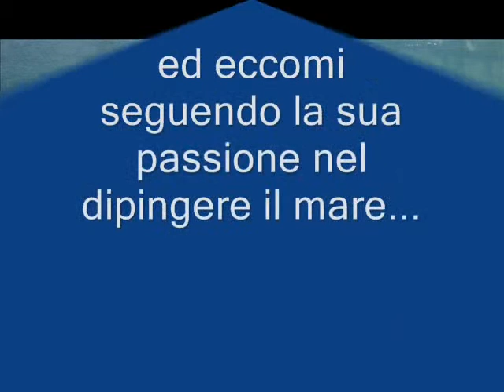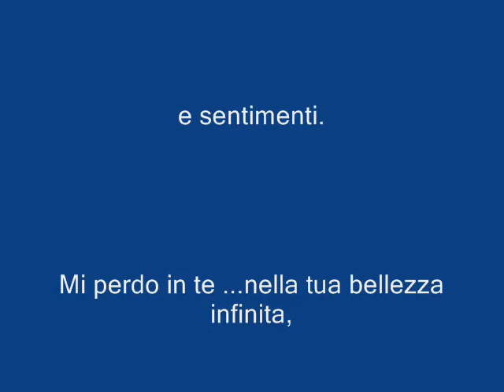ARTE, MARE, VELE, NAVI E BATTAGLIE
A mio nonno Generale Medico della Marina Militare
Francesco Della Monica
Che ha partecipato e dipinto ad olio
importanti battaglie navali della seconda guerra mondiale.